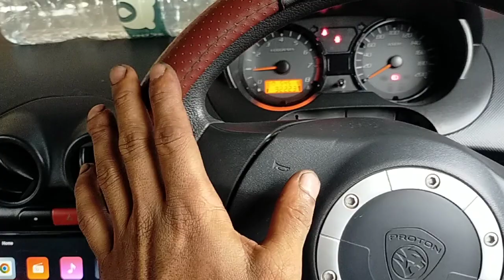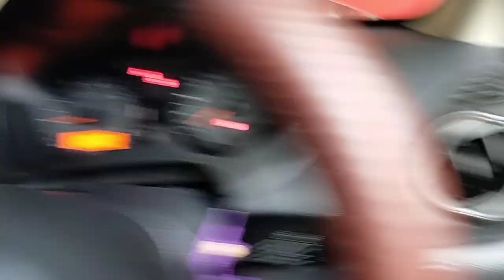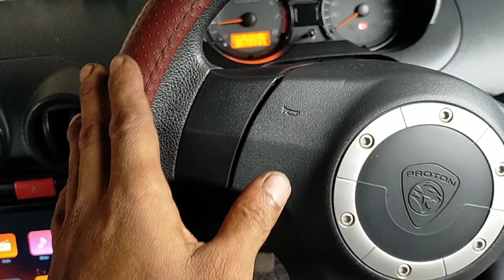cara mudah mengenal pasti punca kereta bergegar(vibration)